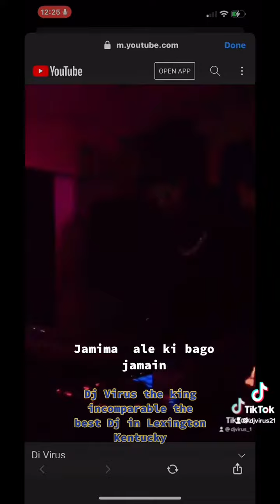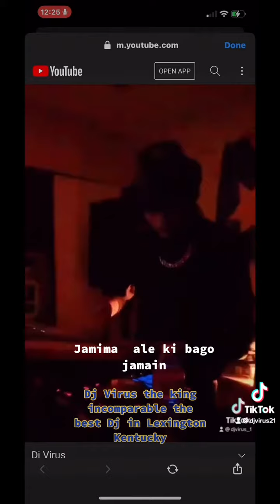November 13, 2022